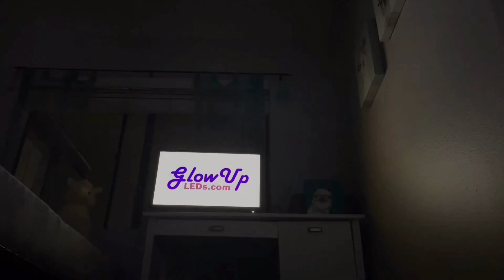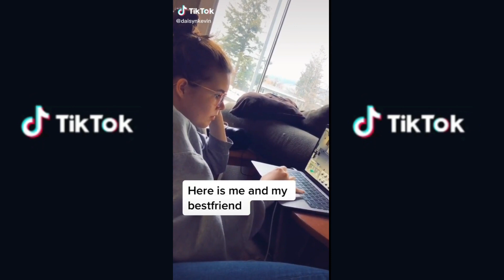Today i Tried to kiss my bestfriend tik tok